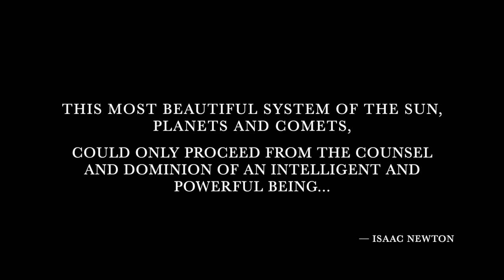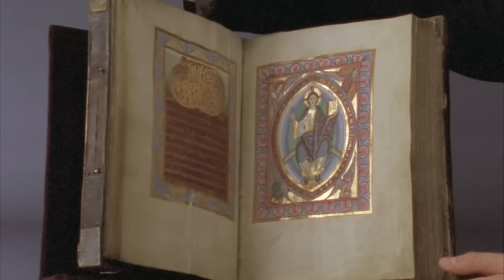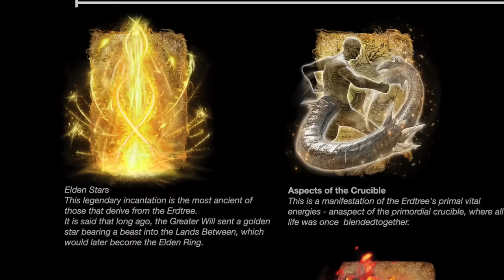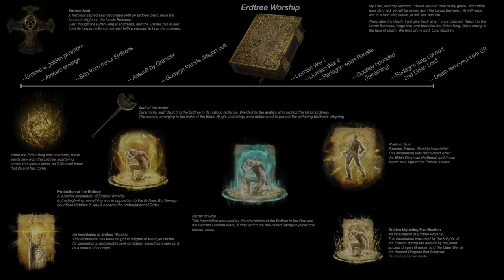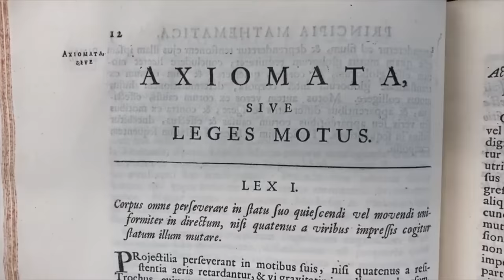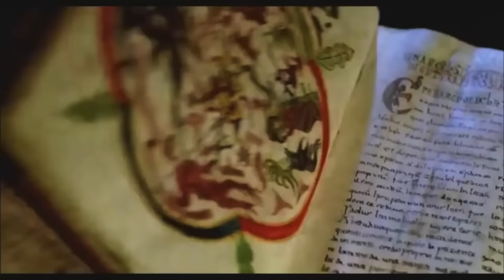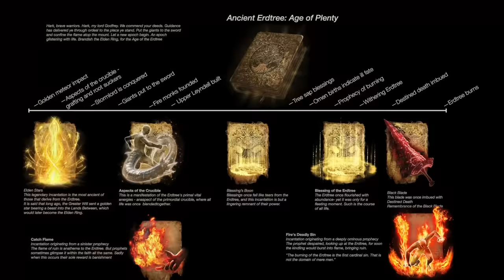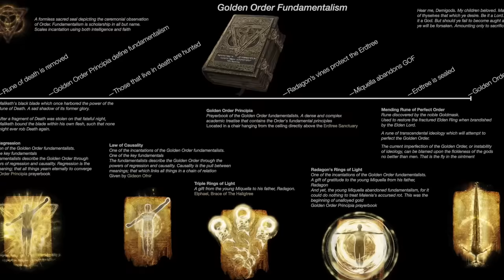The 3 Creeds of the Erdtree | Elden Ring Archaeology Ep. 15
Elden Ring lore of Erdtree faith. The Erdtree may be a monolith, but the various religious sects that worship it certainly are not. Join us as we uncover the secret history of the Erdtree and Leyndell, as told by the evolution of faith in the Lands Between.

Gameplay footage/music credit: Elden Ring, Dark Souls III, Bandai Namco and FromSoftware.

Images:
Science Demons, Think Big; Laplace's Demon, Ricard Solé; Marionette, Giuliano Stelea; Plant bolting :Forest & Kim Starr; Dust bowl: Arthur Rothstein

0:00 Intro
1:25 Creeds of the Erdtree
4:35 Chapter 1: Age of Plenty
13:30 Chapter 3: An Object of Faith
19:45 Chapter 4: Rebirth of Order
24:50 Chapter 5: All Things Can Be Conjoined
30:30 Chapter 6: Radagon of the Vine
32:30 Conclusions